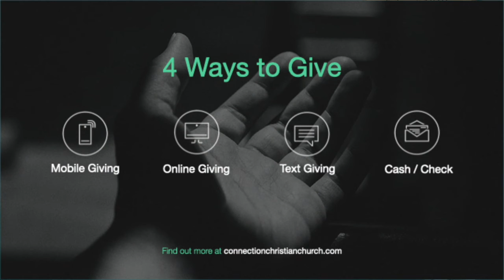Clear The Way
Life is full of challenges. We all get lost from time to time. How do we find our way back? Tune in to learn more.

- Mark 1:1-8
- Isaiah 40:3-5